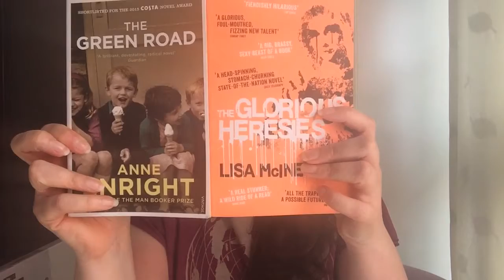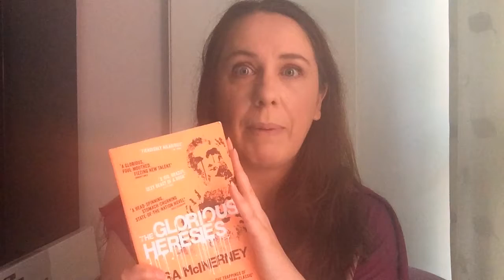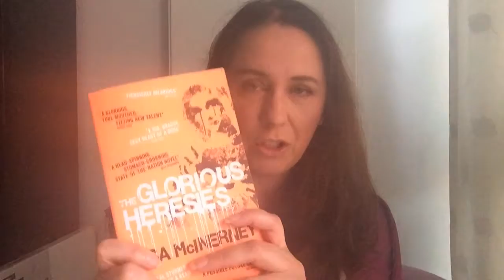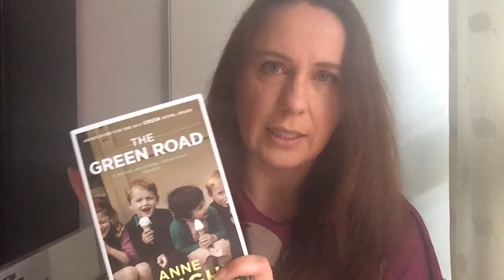Victoria's Book Reviews: The Glorious Heresies by Lisa McInerney & The Green Road by Anne Enright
My reviews of the books comprising the shortlist of the Bailey's Prize 2016, starting with The Glorious Heresies by Lisa McInerney, and The Green Road by Anne Enright.